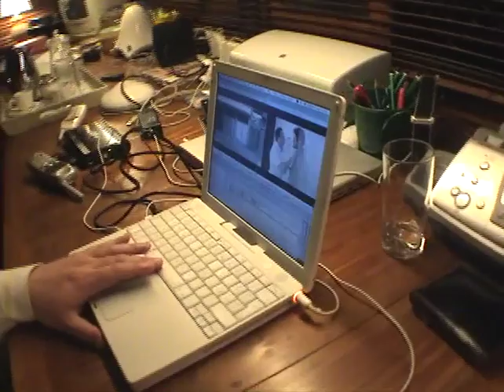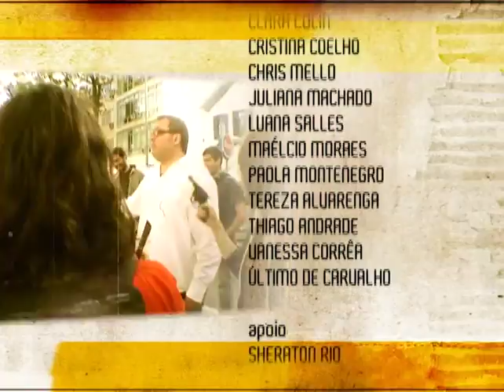Essa História Dava um Filme - Malu Mader P03 of 03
TV show where every week a different Brazilian artists is invited to tell a real story of their lives and then direct a short movie about it.